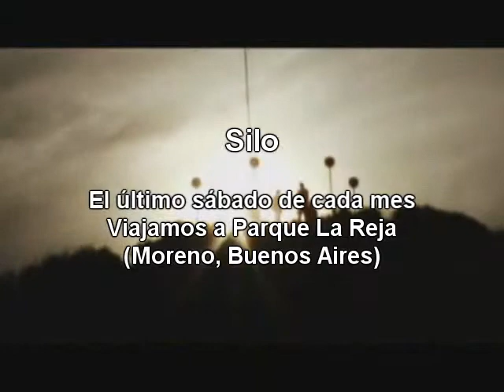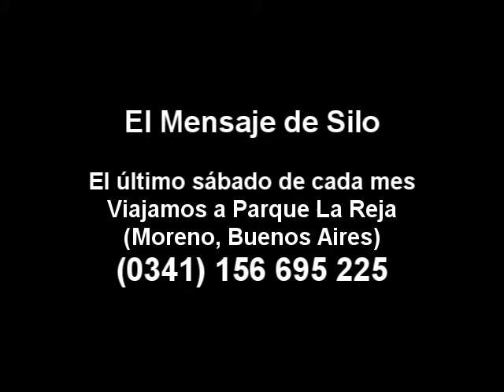Silo. Extracto Mensaje del Mensaje de Mayo 2008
Compilado de 4 minutos, extracto del Mensaje Mensual desde el Centro de Estudios de Punta de Vacas. (Mendoza Argentina.)
Corresponde al Mensaje de Mayo 2008. Este trailer está sobretitulado con datos de contacto de Gabriel Gómez Fiori, promoviendo los viajes a Parque La Reja. Más datos